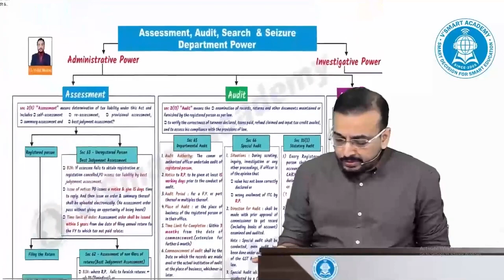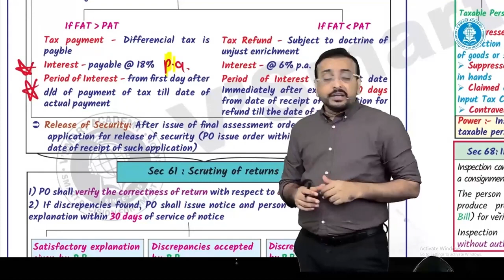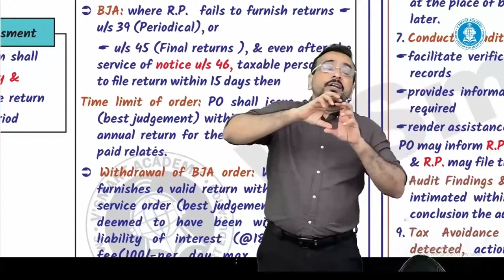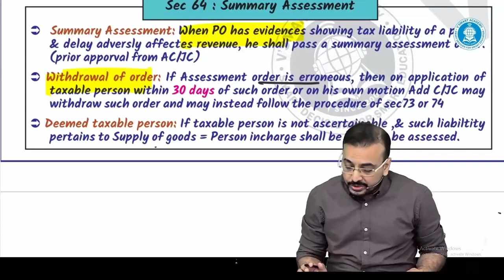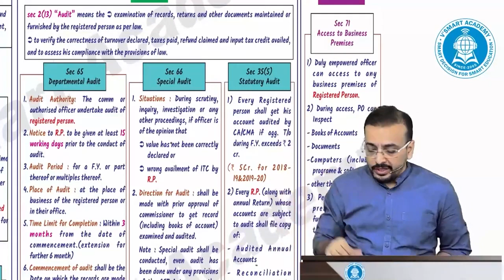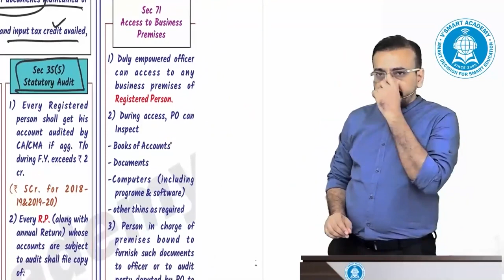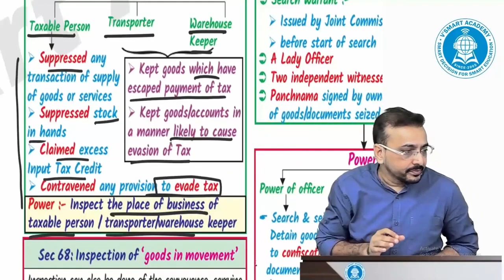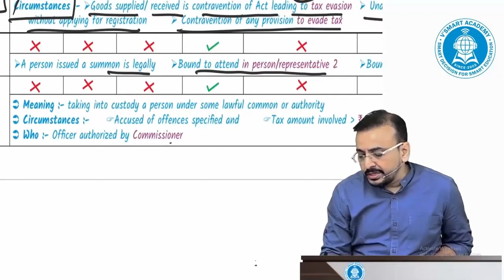GST 18 | CA/CS/CMA Final | Chapter Wise Revision | FOR MAY/JUNE 23 | CA Vishal Bhattad